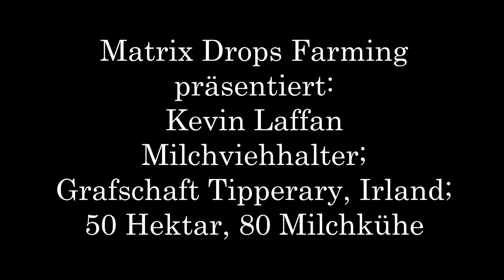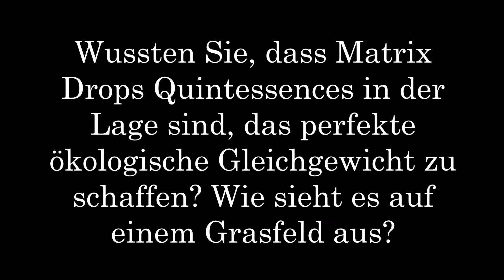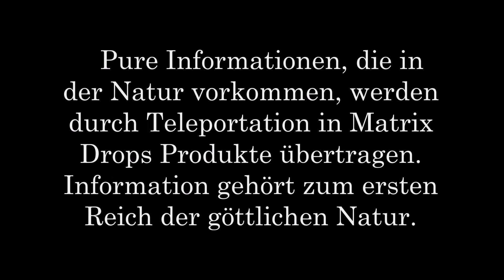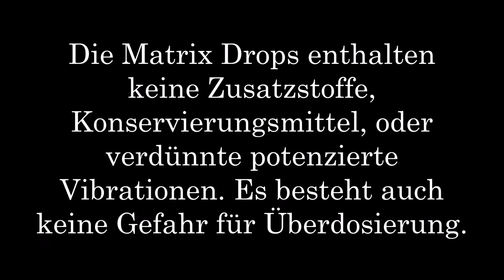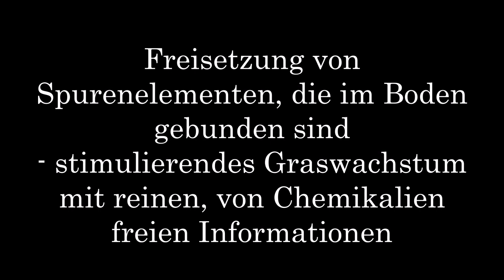Die Matrix Drops Farm von Kevin Laffan